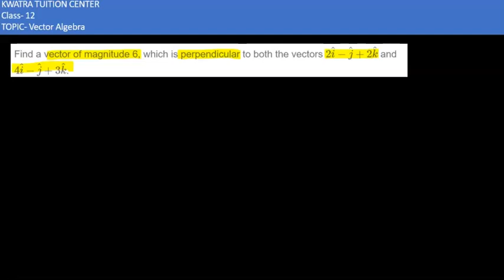Q7. Find a vector of magnitude 6, which is perpendicular to both the vectors 2i-j+2k and 4i-j+3k.